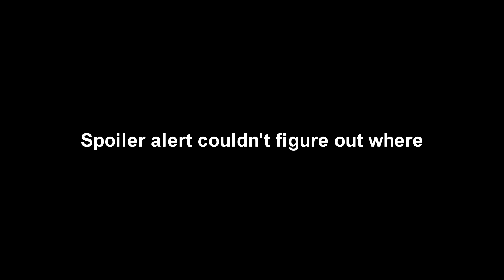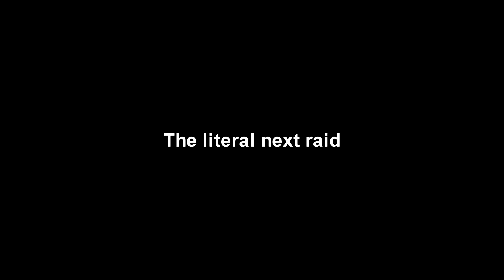An unwelcome surprise - Escape From Tarkov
You never know what could be waiting for you through that door...